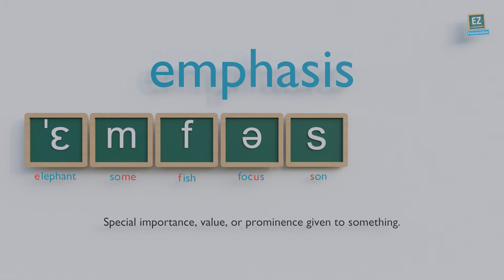How to pronounce emphasis ?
Special importance, value, or prominence given to something.